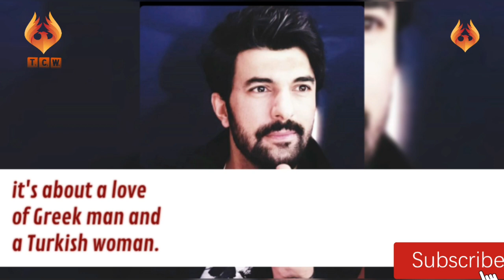Engin Akyürek Lifestyle|girlfriends|Cars|series|movies|Love Affairs|Awards|Net Worth|Children's●♤♡◇●